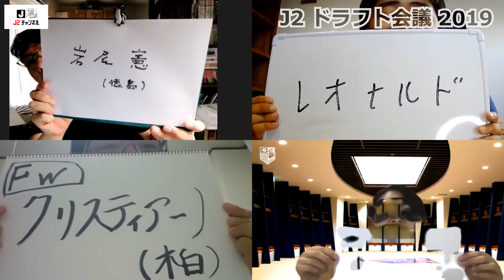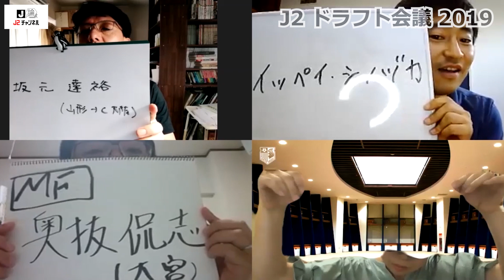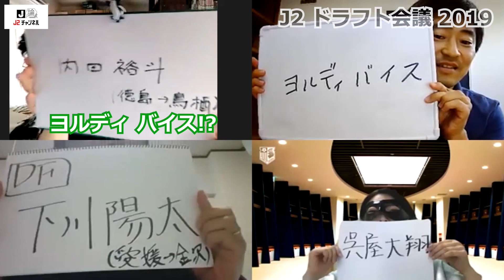J2番記者4人で『J2ドラフト会議2019』をやってみた！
J2番記者さんが『J2の今』を伝えるJ論J2チャンネル。

上記4名にお集まりいただき
J2番記者による『J2ドラフト会議2019』
を行いました。
→1位～3位編になります。

以下、ルールです。

○チーム構成について
・2019年12月31日時点でJ2所属の22チームに所属している選手が指名対象
・番記者さんが担当するクラブからの指名は不可
・同一チームからの指名は3名まで
・2019年にJ1へ昇格したチーム(柏レイソル・横浜FC)と2020年シーズン、J2からJ1に移籍した選手の選出は3名まで
・期限付き移籍に関しては2019年12月31日時点でJ2所属ならばOK
・フォーメーション選択は自由ですが、常識の範囲内でお願いします。（例：1-1-8などは無し）
・外国人枠は2019年J2ルールに則る。

○指名方法について
・1位～3位に関しては「ドラフト方式」を採用。一斉に指名を公開し重複した場合は「じゃんけん」などで決める。外れた場合は再指名を行う。
・4位以降はウェーバー方式を採用。

※ご参考「2020年シーズン、J2からJ1に移籍した選手リスト(個人昇格)」
・浜崎拓磨(水戸→仙台)
・レオナルド(新潟→浦和)
・仲間隼斗(岡山→柏)
・川口尚紀(新潟→柏)
・戸嶋祥郎(新潟→柏)
・馬渡洋樹(愛媛→川崎)
・藤嶋栄介(山口→川崎)
・實藤友紀(福岡→横浜FM)
・杉本竜士(徳島→横浜FM)
・山本義道(金沢→横浜FM)
・梶川裕嗣(徳島→横浜FM)
・仙頭啓矢(京都→横浜FM)
・志知孝明(水戸→横浜FC)
・石原広教(福岡→湘南)
・後藤雅明(金沢→湘南)
・三幸秀稔(山口→湘南)
・新井栄聡(金沢→清水)
・西村恭史(岡山→清水)
・奥井諒(大宮→清水)
・市丸瑞希(岐阜→G大阪)
・猿田遥己(柏→G大阪)
・一森純(岡山→G大阪)
・アンジュンス(鹿児島→C大阪)
・秋山大地(山形→C大阪)
・坂元達裕(山形→C大阪)
・島村拓弥(京都→C大阪)
・喜田陽(福岡→C大阪)
・前川大河(福岡→C大阪)
・山内寛史(町田→C大阪)
・永石拓海(山口→C大阪)
・初瀬亮(福岡→神戸)
・菊池流帆(山口→神戸)
・中坂勇哉(京都→神戸)
・増田卓也(町田→広島)
・茶島雄介(千葉→広島)
・浅野雄也(水戸→広島)
・岩下敬輔(福岡→鳥栖)
・内田裕斗(徳島→鳥栖)
・湯澤洋介(京都→鳥栖)
・小屋松知哉(京都→鳥栖)
・小出悠太(甲府→大分)
・佐藤和弘(甲府→大分)
・香川勇気(長崎→大分)
・野村直輝(徳島→大分)